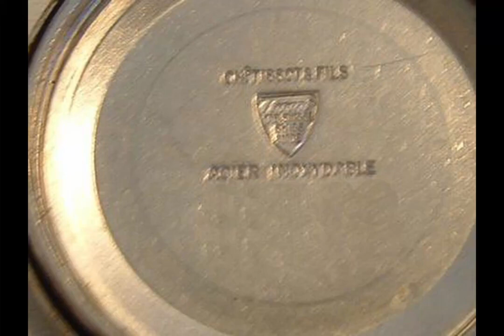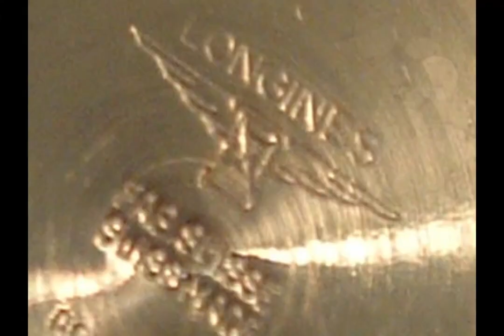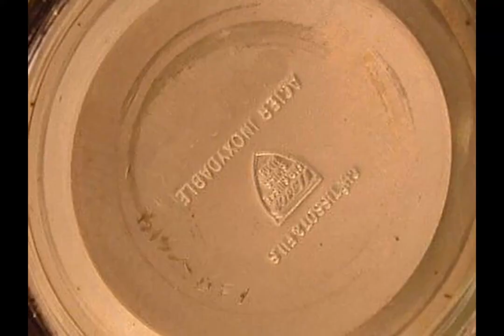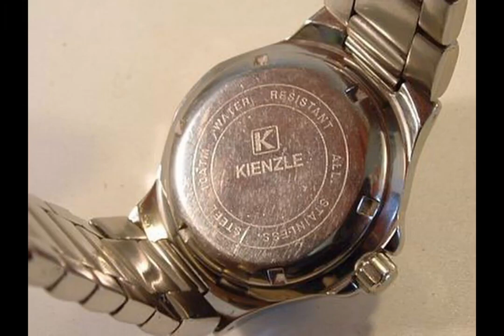OROLOGI MILITARI E DEL CONFLITTO MONDIALE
OROLOGIO MILITARE VINTAGE MECCANICO - PASSIONE PERL'OROLOGIO MECCANICO DI PRECISIONE - COLLEZIONE OROLOGI D'EPOCA -  053

MECHANICAL WATCH - PASSION FOR PRECISION MECHANICAL WATCHES - VINTAGE WATCHES COLLECTION

Orologi da polso vintage con cronografo meccanico manuale - Collezione fuori produzione

Vintage wristwatches with manual mechanical chronograph - Collection out of production
OROLOGIO VINTAGE MECCANICO A CARICA MANUALE E AUTOMATICA.
L’OROLOGIO - Strumento di misurazione del tempo, indicatore dell'ora, inventato nel XIV secolo
 OROLOGI DA POLSO, MECCANICI, IN ACCIAIO E CROMATI,  A CARICA MANUALE,  AUTOMATICA O AL QUARZO , VINTAGE, D'EPOCA

VINTAGE PASSION - PASSION FOR TIME - PASSION FOR USED COLLECTOR'S WATCHES.

VINTAGE MECHANICAL WATCH WITH MANUAL AND AUTOMATIC WINDING.
THE CLOCK - Time measuring instrument, time indicator, invented in the fourteenth century
  WRISTWATCHES, MECHANICAL, STEEL AND CHROME PLATED, MANUAL WINDING, AUTOMATIC OR QUARTZ, VINTAGE, VINTAGE